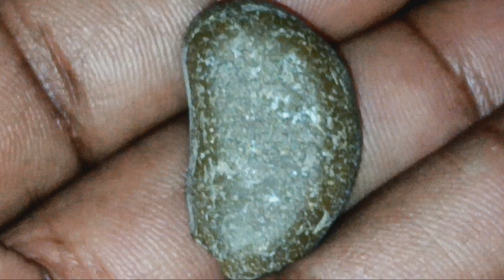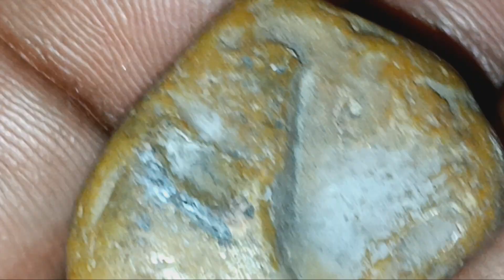December 31, 2023 | Matthew 6:9-10 Our Father the who are in heaven... That will be done as in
Heaven also on Earth  there's only one man who can show you what's going on in heaven through earth creation It has to be revealed father is shrouded in secrecy because of what the devil did in the beginning when he showed his hand as far as his plans for the Earth and man and the devil slandered him overthrow spirit insurrection. So now father got everything in secrecy And it's gonna happen on the Earth.
I said that with a lot of humility, you don't know how distressing and tired I am but I have to do this. || There is more but About to reach video limit may decide later what to do prioritize || 806p Edits Habakkuk 3:14-15 You pierce the head of his warriors w/his own weapons( Matthew 26:52 ...all those who take the sword will perished by the sword)... when they stormed out to tempetuously to scatter me(Roadside ambush while working? What does the border patrol have to do with this? Where were the Kennedy county sheriff's department hell I know Roy Ray both of them Why the border patrol he was the spotter for this illegal hatecrime) they were overjoyed to devour an afflicted one in a place of secret. Through the sea you trod w/your horses 🐎 horses Through the surging of vast waters... If you look at a line of Waves(white caps after vrash down) it's like a line of horses shrouded in dust on the Horizon. So the wave represent horses and you can see their Silhouette in that the head of a horse sticking above the water while swimming is what the wave represents the head of the horse & the cloud of dust. || 923p Your old friend the Pope is in deep trouble. It'll be a few hours before I can show it to you. It may even happen before I show it to you but it doesn't matter.